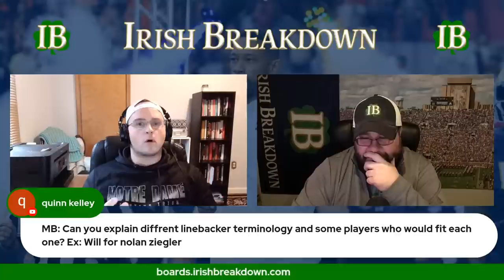Notre Dame Spring Practice Report - Mailbag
Irish Breakdown discusses the second open spring of spring camp. After that analysis we'll have our mailbag period.